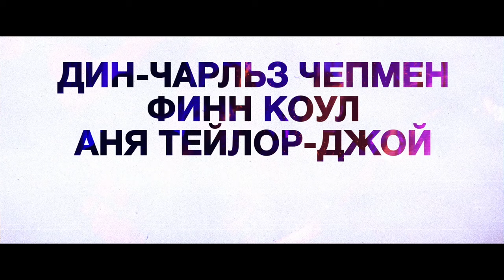Дублинские дебоширы - Русский трейлер (Фильм 2021)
Компания молодых людей отрывается по полной. Свое первое лето взрослой жизни они проводят в токсичных компаниях, безбашенных вечеринках и жестких потасовках.

• Оригинальное название: "Here Are the Young Men"
• Жанр: драма
• Страна: Ирландия, США
• Режиссер: Оуэн Мэкен
• Актеры: Аня Тейлор-Джой, Трэвис Фиммел, Финн Коул, Сьюзэн Линч, Дин-Чарльз Чепмен